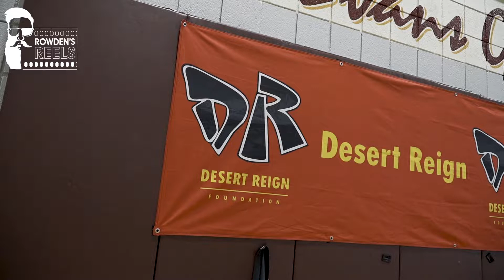DRProCity Summer League Basketball - Womens week 4 game 1 highlights